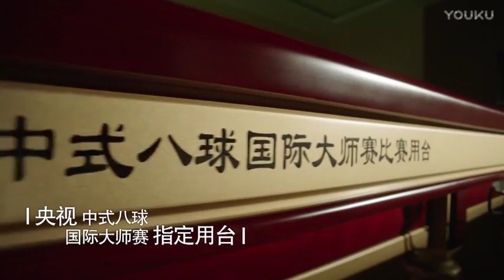Wang Dashuang VS Chen Jianze - World Chinese 8 Ball Masters Tour 2017-2018 Stop 1 Linyi